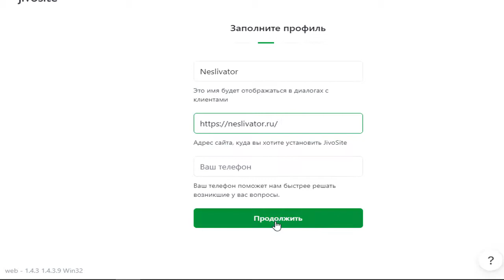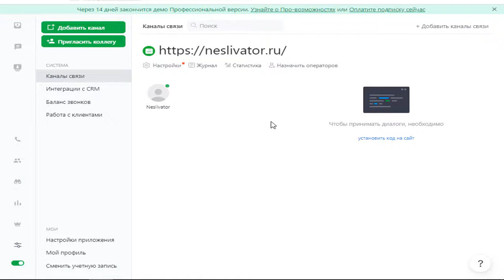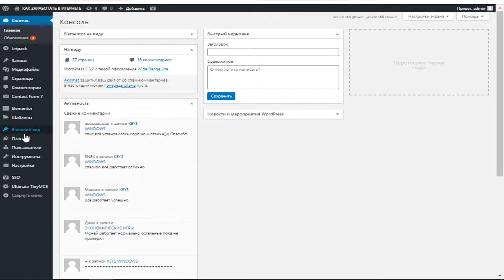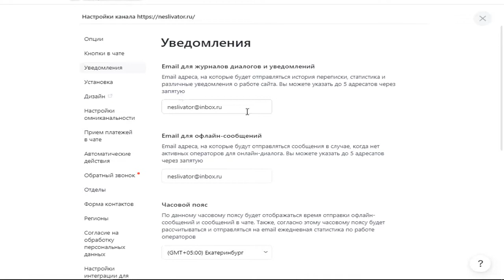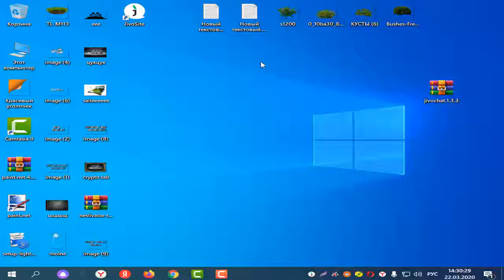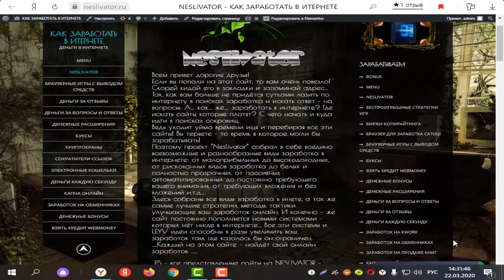Как установить чат, онлайн консультант на сайт, бесплатный онлайн чат на сайт, настройка и установка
💦💦💦💦💦💦💦💦💦💦💦💦💦💦💦 Стратегии, тактики, системы игр Онлайн-консультант jivosite, Как установить чат jivosite на свой сайт Wordpress, устанавливаем онлайн - чат на свой сайт,
   JivoSite – онлайн-консультант, чат на сайт для общения с пользователями вашего веб-ресурса. Такая форма обратной связи часто используется и для увеличения продаж. У этого сервиса есть ряд преимуществ:

Простая установка;
активное вовлечение покупателя в диалог. Если грамотно настроить сервис, то можно мягко подталкивать пользователя к общению. Главное оперативно отвечать на поступающие от посетителей вопросы, которые ждут интересующей информации. Не ответите вовремя – потенциальный клиент уйдет к конкурентам;
текст пользователя виден до отправки. Сообщение, которое человек начинает вбивать в диалоговое окно, оператор получает еще до того, как оно отправлено. Благодаря этому можно подготовить более подробный ответ в короткие сроки;
сервис интегрируется с CRM, благодаря чему увеличивается общая результативность отдела продаж;
осуществляется сбор контактов, даже если оператор не на связи;
на выбор предоставляются онлайн–звонок и чат. Причем общаться обоими способами можно одновременно!